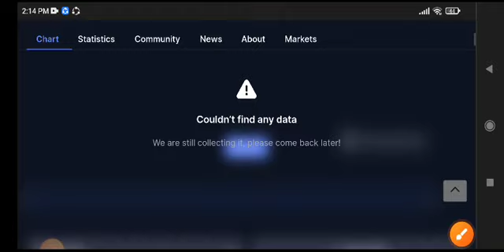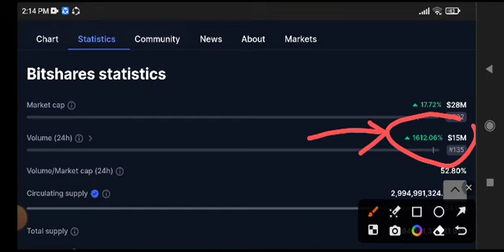BTS Coin Price Prediction Update! Bitshares Today News